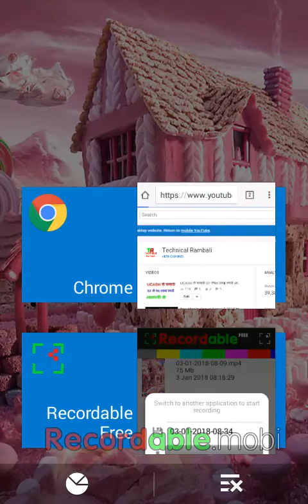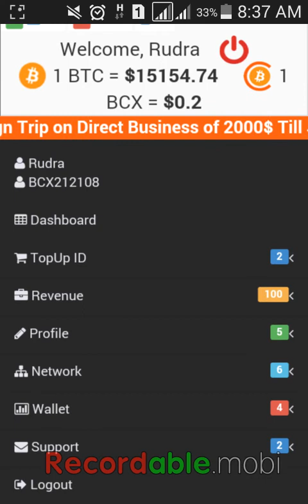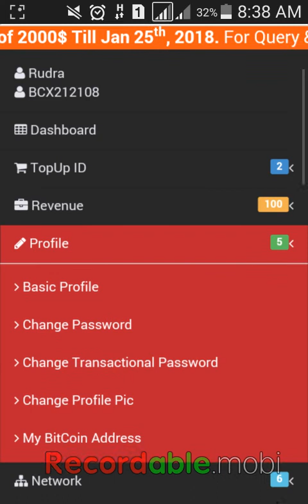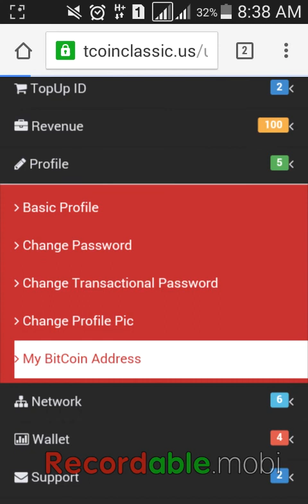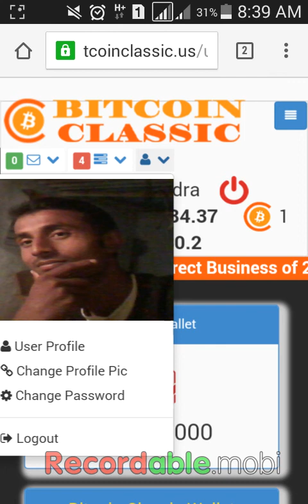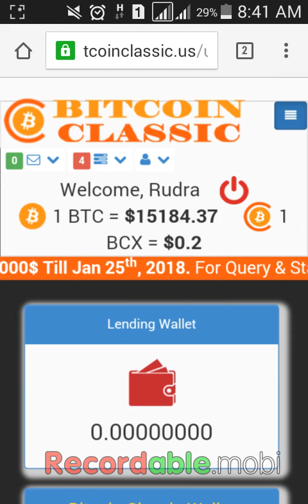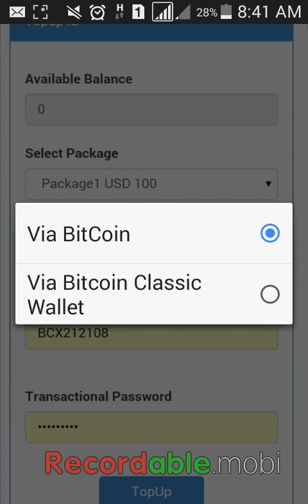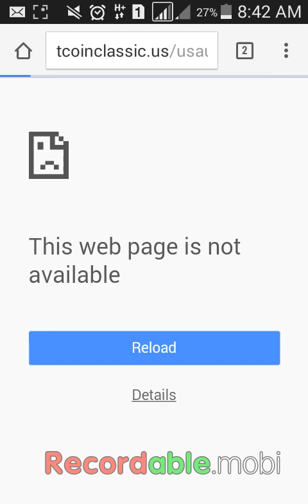Bitcoin classic बना देगा आपको 6 करोड 45 लाख का मालिक Best opportunity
Refer id BCX212108

Refer id  BCX212108

Refer id   BCX212108